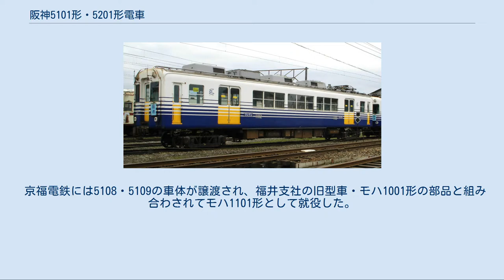阪神5101形・5201形電車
阪神5101形・5201形電車（はんしん5101がた・5201がたでんしゃ）とは、阪神電気鉄道の各駅停車用としてかつて在籍していた通勤形電車である。
1958年に生産されたいわゆる「ジェットカー」の先行的試験車5001形（初代）の成果を踏まえて、1959年から1960年にかけて、両運転台式の5101形10両、片運転台式の5201形20両の計30両が製造された。
 ジェットカー試作車である5001形（初代）登場後も、阪神の新設軌道各線の普通電車は「センコウ」と呼ばれた1001形各形式と阪神初の鋼製車両である601形が中心になって運用されていたほか、ラッシュ時には輸送力の確保と運用の都合によって801, 831形や851, 861, 881形といった急行系車両が投入されることもあった。
しかし、3011形に始まる急行系車両の高性能化が進むにつれて、普通系車両が従来の旧性能小型車のままで運行されていることは、スピードアップへの障害となることが予想されたほか、サービス面や車両の運用面から見ても好ましいものではなかった。
 一方、ジェットカーの量産車導入に向けた長期実用試験は、営業運行を兼ねて、1958年7月の登場以来1年以上にわたって続けられた。
この時蓄積されたデータをもとに、いよいよジェットカーを量産する運びとなった。
 5101・5201両形式は1959年10月から1960年4月にかけて、汽車製造、川崎車輛（現・川崎重工業車両カンパニー）、日本車輌製造の3社で製造された。
 車体は5101形は両運転台、5201形は片運転台である。
前面は分割併合運用に配慮して貫通扉つきの正面3枚窓となった。
座席は5001形での実績からクロスシートなしでも問題はないとされ、ロングシートを採用した。
 車体塗色はマリンブルーとクリームのツートンを採用、以降の普通系車両の標準色となった。
急行用車両の「赤胴車」に対して「青胴車」と呼ばれた。
 屋根上にはパンタグラフを5101形は神戸寄りに、5201形は運転台寄りに1基搭載したほか、5002や3301・3501形と同じ箱型のベンチレーターを搭載していた。
妻面には電気配管を施していたが、5101形の場合はパンタグラフのない大阪側の前面に配管を設けていた。
 5201形のうち汽車製造製の5201・5202の2両は、車体の軽量化と保守の低減化を目的として、ステンレス車体を採用した。
外板のみをステンレスとするセミステンレス構造を採用、無塗装の車体から「ジェットシルバー」の愛称で呼ばれた。
 他の同形鋼製車に比べると構体重量が普通鋼製の5,800kgに比べるとステンレス鋼製では5,500kgと、300kgの低減効果が確認されたが、ステンレス車体は当時製造中の他形式に採用されることはなく、阪神におけるステンレス車の導入は1996年登場の9000系まで37年、ジェットカーの本格的なステンレス車両となると2015年登場の5700系「ジェット・シルバー5700」まで56年も待つこととなった。
 台車台車は5201, 5202が汽車製造製のKS-59を装着するほかは全車住友金属工業製のFS-207を装着した。
どちらも5001形（初代）同様低重心化に配慮して車輪径が762mmの特殊設計となったペデスタル式の空気ばね台車である。
 主電動機は軽量高速回転が可能な東洋電機製造製補極補償巻線付TDK-859Aを4基搭載し、駆動装置は直角カルダン駆動を採用し、歯車比は41:6 (6.83) の高ギヤとなっている。
 制御器は東芝製MM-10A（直列14段、並列11段、弱め界磁6段、発電制動17段）を搭載、5001形（初代）が搭載していたMC-3Aの全並列制御と異なり、運転上の要請と節電の見地から直並列制御に変更された。
また、MC-3Aは制御器と抵抗器を強制通風冷却方式によって一体化してコンパクト化を図った意欲的なものであったが、運用時に通風ダクトにほこりがたまるなどして冷却効率が低下、主電動機のハンダ溶解やコイル損傷などのトラブルが発生したため、MM-10Aでは整備に手がかかる強制通風冷却方式から自然通風冷却方式に変更された。
 これらの装備によって、起動加速度は5001形（初代）と同じ4.5km/h/s、減速度5.0km/h/sを持ち、80km/hまで25秒で加速し、1kmを起動から停止まで1分で走破できる性能を確保した。
平坦線釣合...